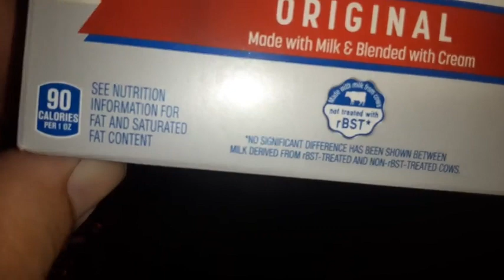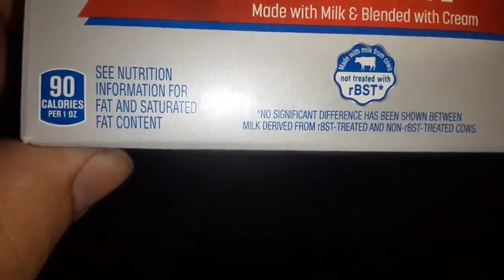creme cheese from aldis